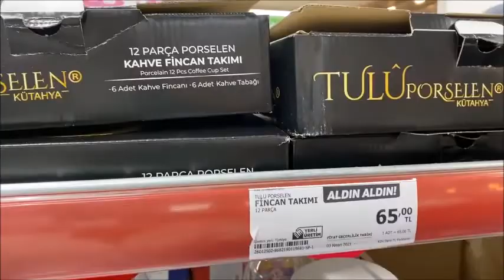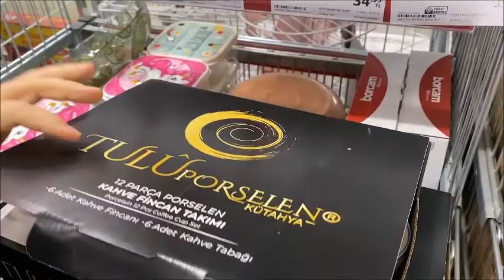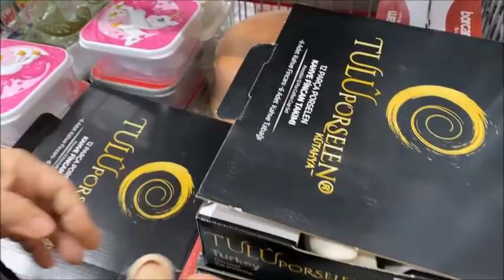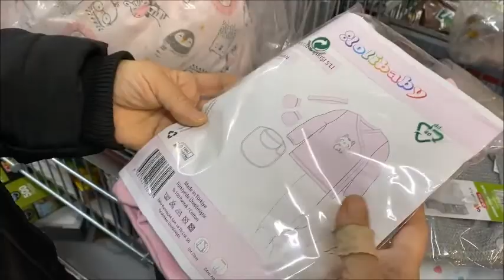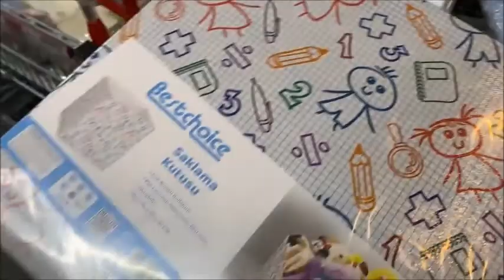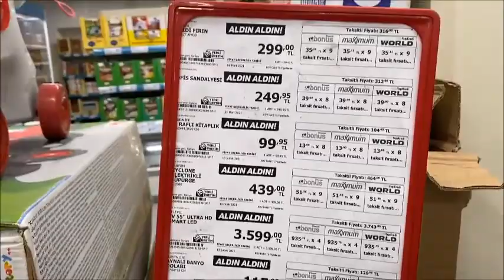A101 AKTÜEL ÜRÜNLER 8 NİSAN | A101'DE BU HAFTA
Herkese selamlar,A101 AKTÜEL ÜRÜNLER 8 NİSAN | A101 AKTÜEL | A101'DE BU HAFTA videoma hoşgeldiniz.
Aktüel ürünleri incelediğimiz bu videoyu umarım seversiniz.
A101 de çeyiz için de çok güzel ürünler vardı ve ben de bir sürü şey aldım.

Eğer isterseniz bundan sonra bim aktüel ve a101 aktüel ürünleri turuyla ilgili daha fazla video gelir.

Sevgilerle